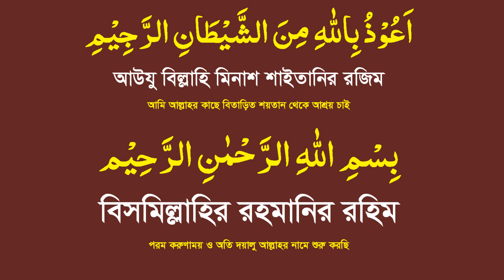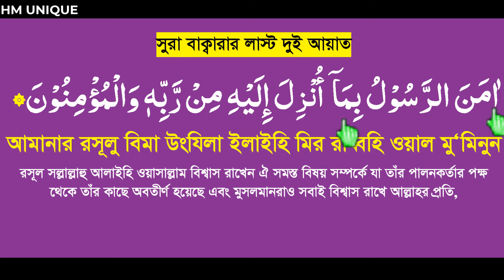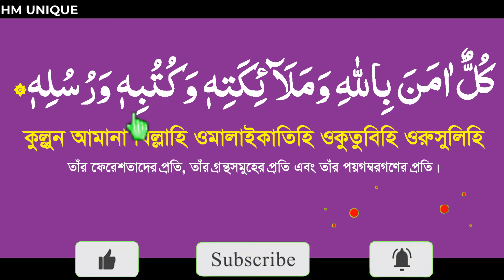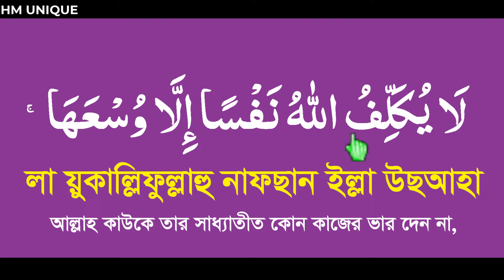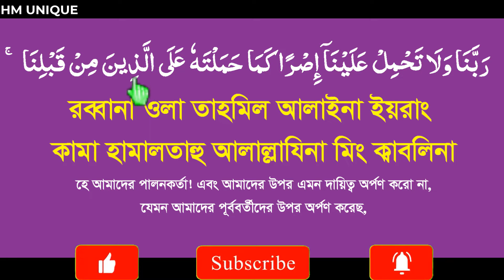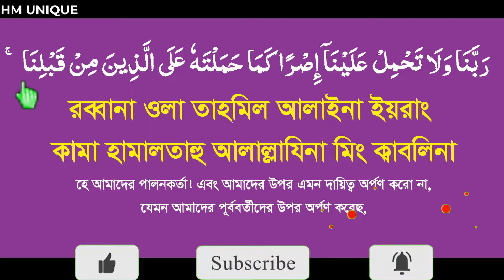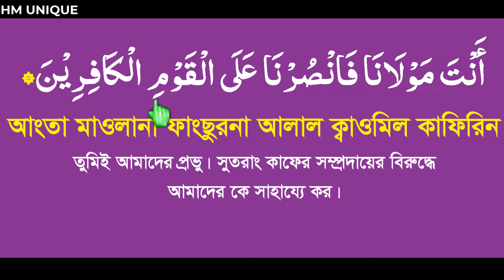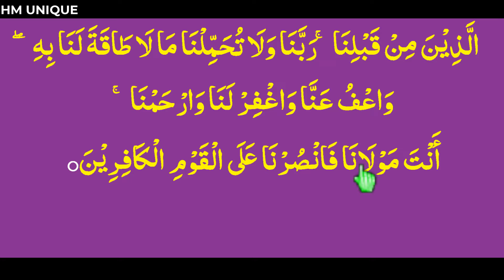সূরা বাকারার শেষ দুই আয়াত বাংলা উচ্চারণ ও অর্থসহ সহজে শিখুন।surah baqarah last 2ayat bangla ucharan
HM UNIQUE,surah baqarah last 2 ayat,surah baqarah sesh 2 ayat,সূরা বাকারার শেষ দুই আয়াত,sura baqarah,সূরা বাকারা,সূরা বাকারার শেষ দুই আয়াত উচ্চারণ,surah baqarah last 2 ayat bangla,সূরা বাকারার শেষ দুই আয়াত,surah baqarah bangla,surah bakara last 2 verse,quran tilawat,সূরা বাকারার শেষ তিন আয়াত,সূরা বাকারার শেষ তিন আয়াত বাংলা উচ্চারণ,সূরা বাকারার শেষ তিন আয়াত বাংলা অর্থসহ,সূরা বাকারার শেষ তিন আয়াতের ফজিলত